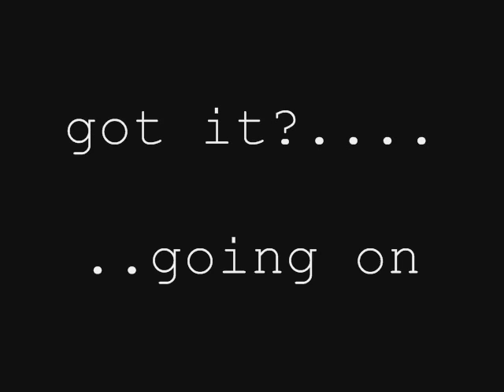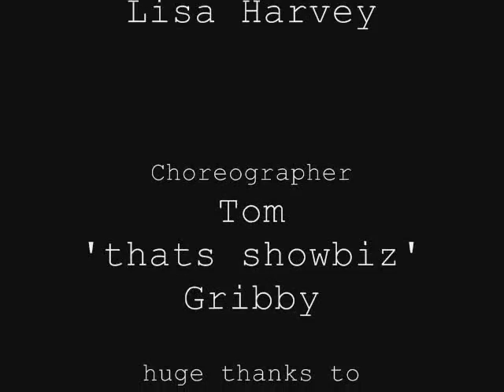Chorus Line Video Of Pics Lincoln College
Howel made it for the Lincoln College students on the Btec National Diploma For Performing Arts Year 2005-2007